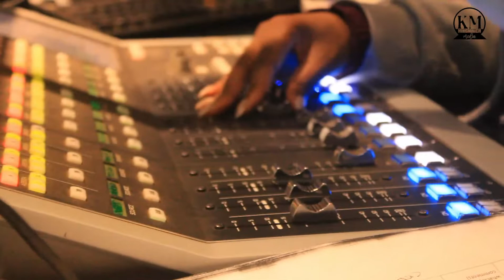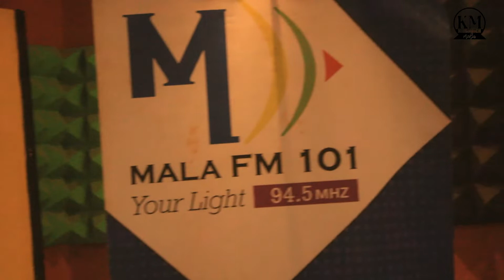Mgewu The Junior Interview eka MalaFM 101 | Ximutwani 2021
Interview 2021#mtj